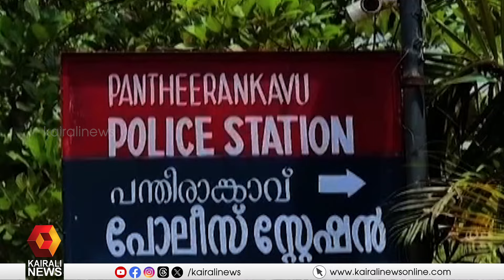പന്തീരാങ്കാവ് ഗാർഹിക പീഡനക്കേസ്: മുൻകൂർ ജാമ്യാപേക്ഷ ഇന്ന് പരിഗണിക്കും | PANTHEERANKAVU CASE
പന്തീരാങ്കാവ് ഗാർഹിക പീഡനക്കേസ്: പ്രതി രാഹുലിൻ്റെ അമ്മയുടെയും സഹോദരിയുടേയും മുൻകൂർ ജാമ്യാപേക്ഷ ഇന്ന് പരിഗണിക്കും
Pantheerankavu domestic violence case: Anticipatory bail plea of ​​Rahul's mother and sister to be heard today